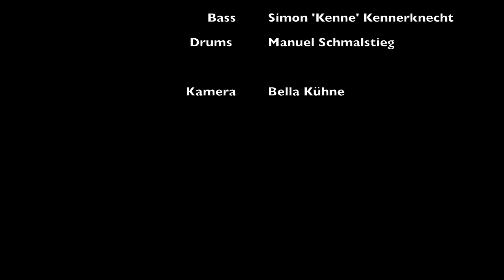Lost Cents - Your Party (Live) | Dunckerclub Berlin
Our awesome gig @ Dunckerclub Berlin. 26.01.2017
Enjoy our litte clip.

Additional Info:
Genres lying around on the floor like lost cents. We're picking them up and unite them in some novel alternative rock. We are Jannes Wolters (Voice, Guitar), Manuel Schmalstieg (Drums), Giovanni Barbera (Lead-Guitar) and Simon 'Kenne' Kennerknecht (Bass) and founded our berlin band "Lost Cents" in 2015. Enjoy our provocative sound. We're going to paint pictures in your ear.